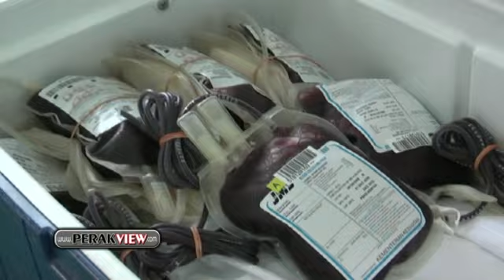霹雳遊 怡保 怡保精武体育会第77届捐血运动获热烈响应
怡保  怡保精武体育会第77届捐血运动获热烈响应，黄保生呼吁公众踊跃捐血。